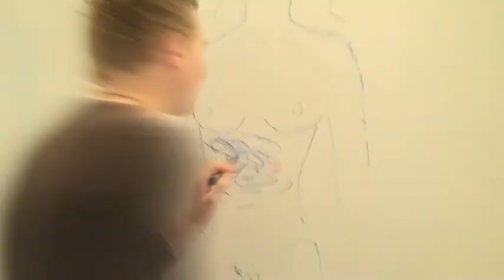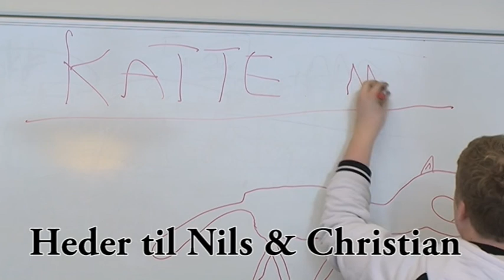Hjalmar Johansen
Filmen er mange forskjellige teite klipp putta sammen av kjedsomhet.